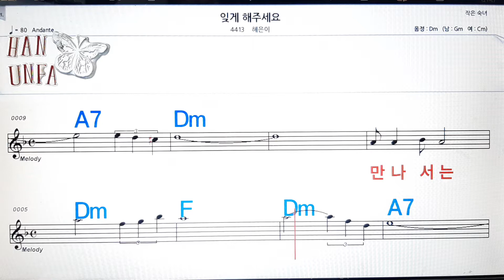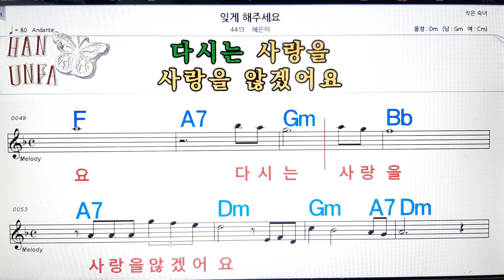잊게 해 주세요/혜은이💋노래방, 코드 큰 악보, 반주 가라오케, 가사💖Karaoke, Sheet Music, Chord, Lyrics , MR